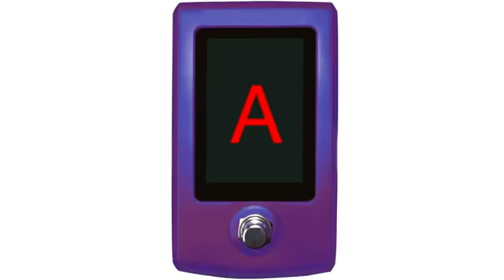Modern Day Christianity